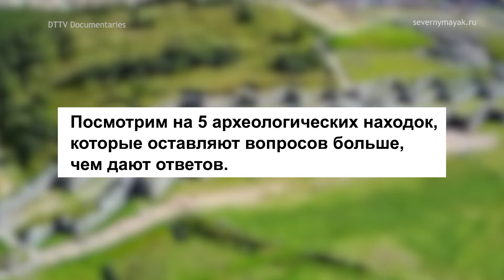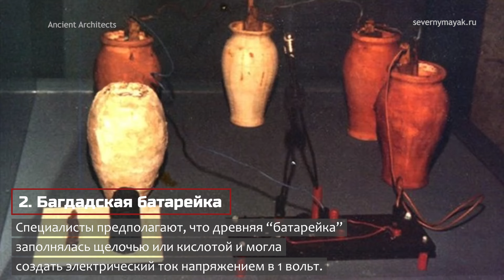Пять археологических находок, которые до сих пор вызывают много вопросов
В мире существует множество загадочных объектов, тайну которых ученые пытаются разгадать уже не один десяток лет.

Историки, археологи на протяжении долгого времени спорят об истинном предназначении таких сооружений и о методах их строительства. Плиты, каменные божества, храмы – когда смотришь на все эти памятники, возникает лишь один вопрос: как? Как наши далекие предки, имея под рукой совсем примитивные орудия труда, могли соорудить то, что даже спустя много веков, у нас — у людей XXI века, вызывает восторг и восхищение?

Предлагаем вашему вниманию пять археологических находок, которые оставляют вопросов больше, чем дают ответов.